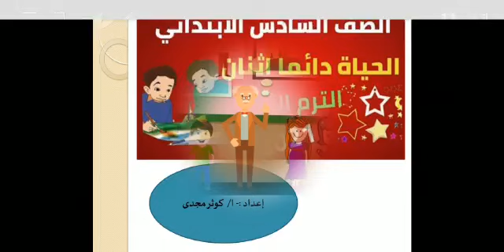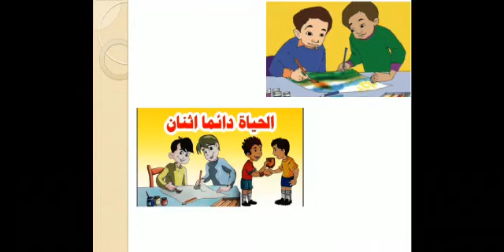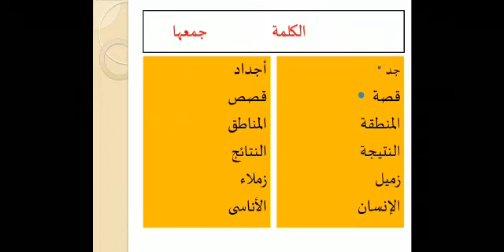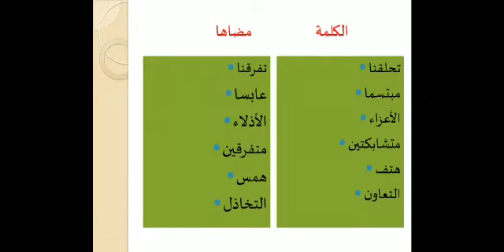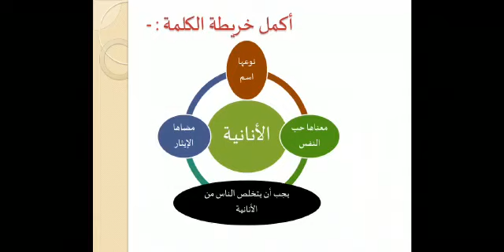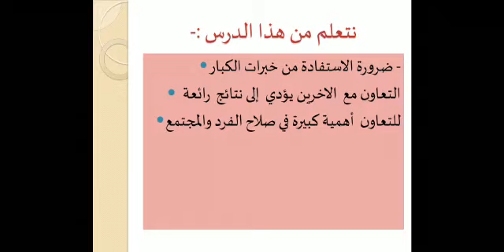اللغه العربية الصف السادس الترم الثاني ا. كوثر مجدي